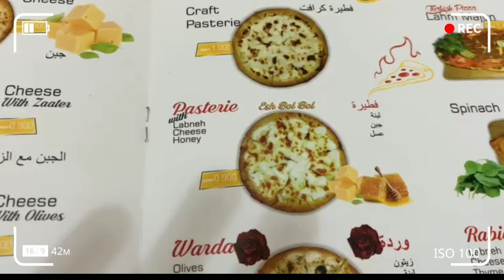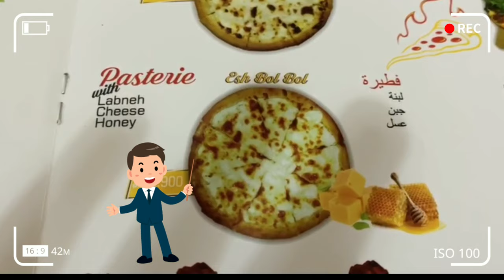JADETV FOOD VLOG'S Episode 2: Esh BUL BUL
Please kindly support my friend's Vlogs as well. ☺️
 ~And if you want to see more music "COVER" Please visit her Channel.